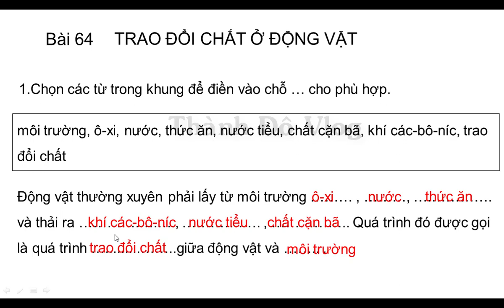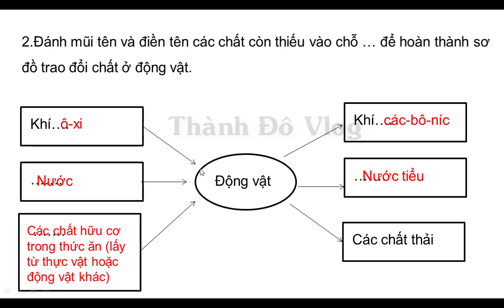VỞ BÀI TẬP KHOA HỌC LỚP 4 BÀI 64 TRAO ĐỔI CHẤT Ở ĐỘNG VẬT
2.Đánh mũi tên và điền tên các chất còn thiếu vào chỗ … để hoàn thành sơ đồ trao đổi chất ở động vật.